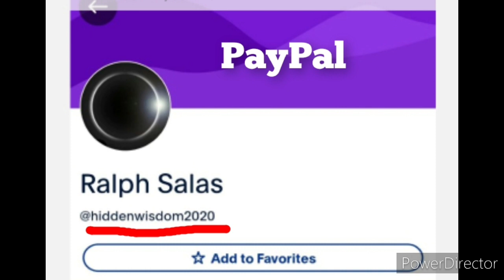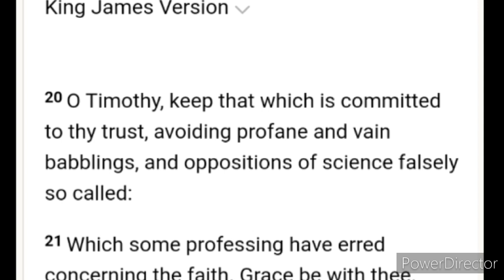Neil Degrasse Tyson lol